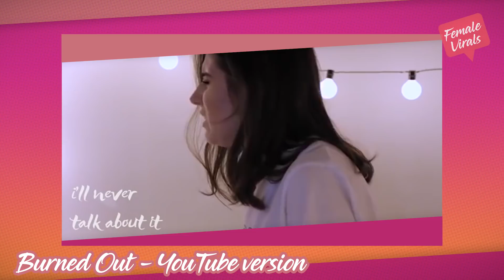Dodie Talks being a Popstar, Fanculture and Kitchen Dancing | Female Virals Ep. 2 (NL SUB)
In the second episode of Female Virals, host Samya Hafsaoui speaks to Dodie Clark a.k.a. Doddleoddle on YouTube. The singer just released her third (EP) Human to critical acclaim in the UK charts. Dodie speaks and writes openly about mental health and her sexuality, connecting to thousands of fans. Samya talks to her about being an artist, dealing with sometimes problematic fans and her YouTube history.

In de tweede aflevering van Female Virals spreekt Samya met Dodie Clark. Haar fans kennen haar als een toegankelijke en gevoelige zangeres die open spreekt over haar angsten en seksualiteit. Samya spreekt haar over fans, haar YouTube kanaal en het artiestenbestaan.

Socials:
Samya @samyahafsaoui
YUNG DWDD @yungdwdd
DWDD @dwddtv